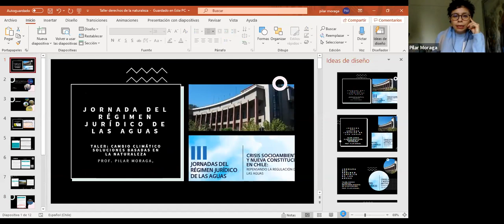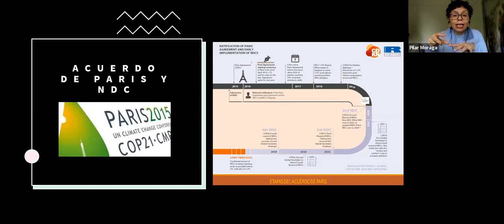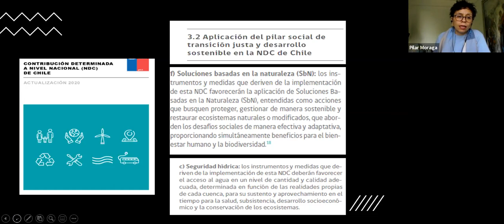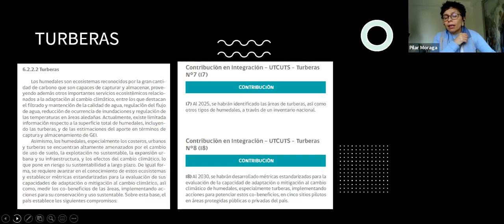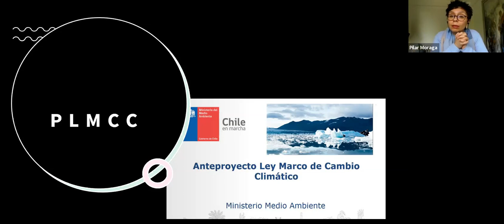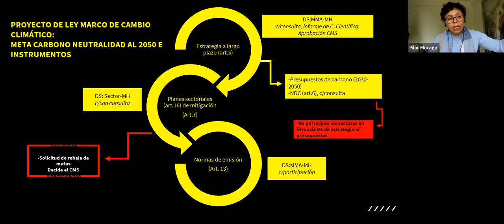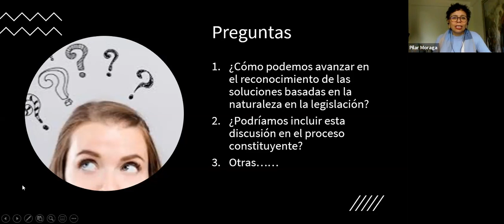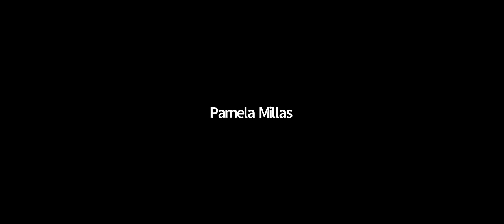Terceras Jornadas del Régimen Jurídico de las Aguas – Taller “Soluciones basadas en la naturaleza”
Taller realizado en el marco de las III Jornadas del Régimen Jurídico de las Aguas (2020), organizadas por el Centro de Derecho Ambiental (CDA) y el Centro de Regulación y Competencia (RegCom) de la Facultad de Derecho de la Universidad de Chile.